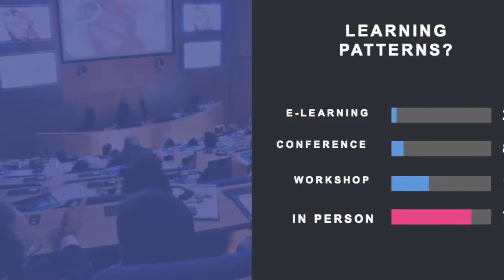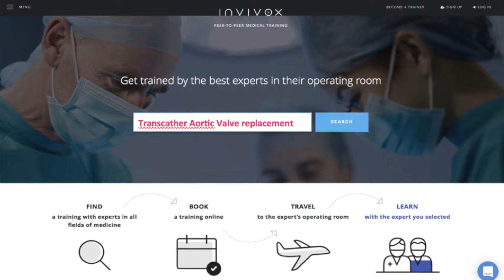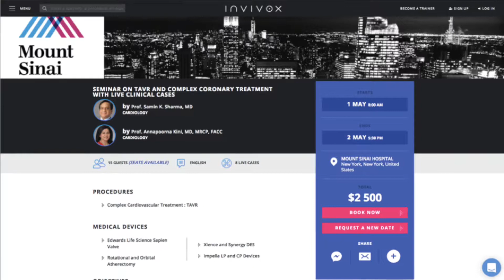Invivox presentation CEO Julien Delpech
Presentation J Delpech for European Health Catapult 2017